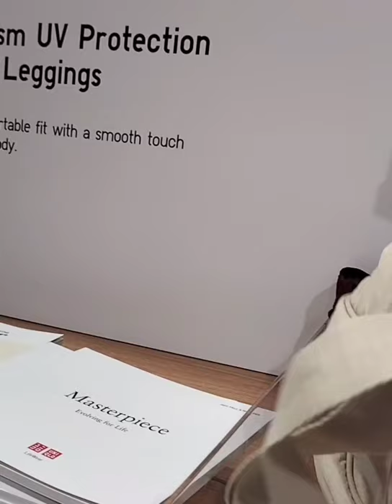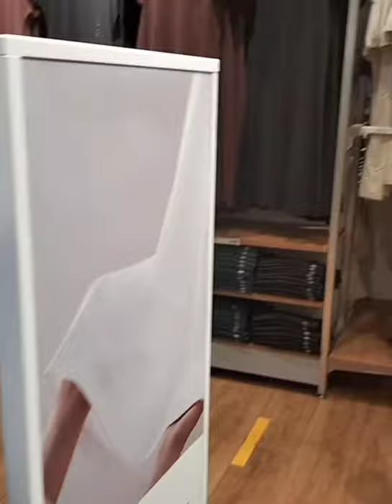TOUR AND SHOP AT UNIQLO SINGAPORE (@ndhayelvskitchenvlog9967 )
Tour and Shop at UNIQLO Singapore/Tampines Mall (@ndhayelvskitchenvlog9967 )